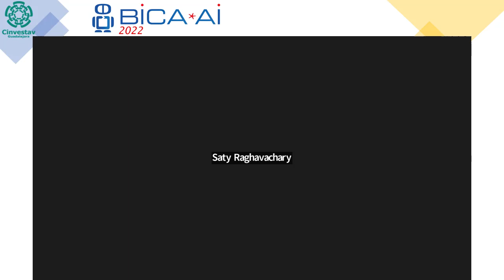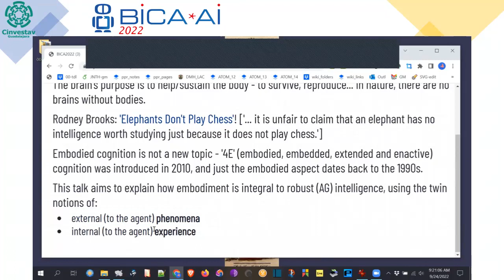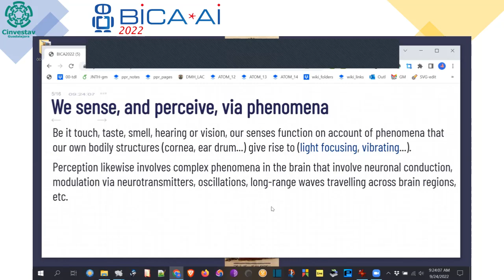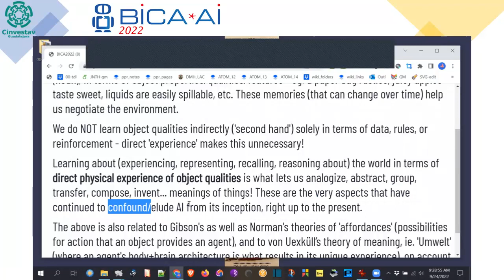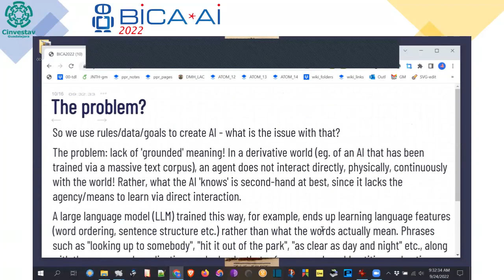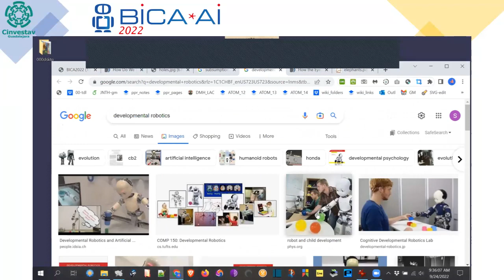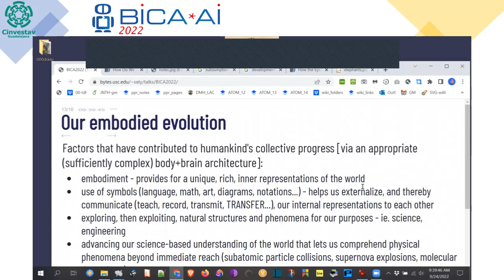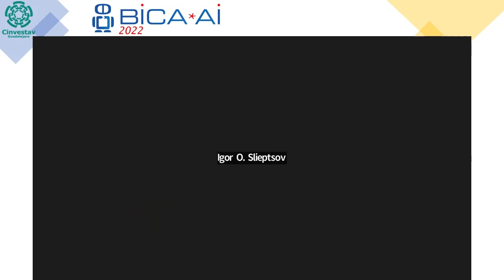2022 09 24 Room 8 Saty Raghavachary